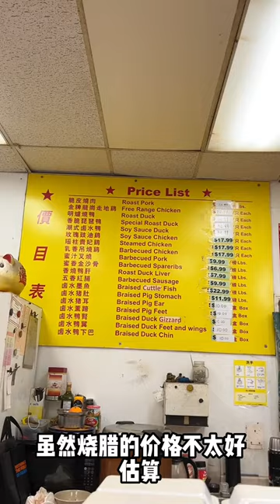加拿大六刀的剩菜盲盒里有什么？血赚啊朋友们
多伦多薅羊毛指南
最喜欢看别人买生菜盲盒了，可惜我家附近参与的店太少了，一直没机会
这次metro上了too good to go，我终于试了一下 好合适